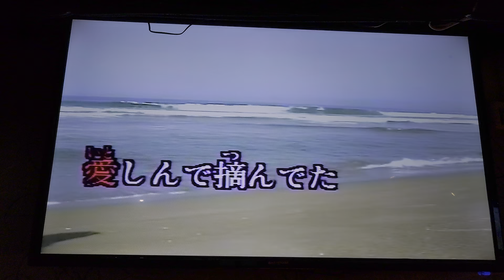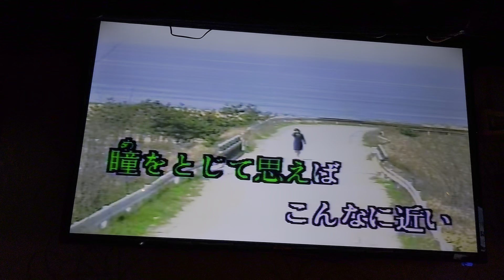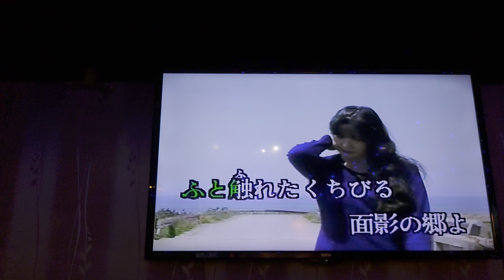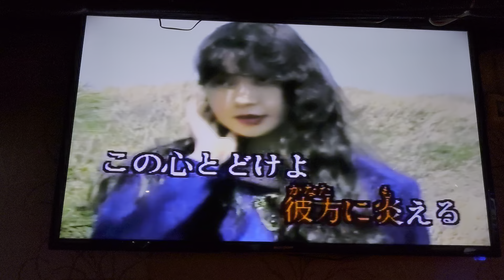陳姐翻唱 面影の鄉 唄 五木ひろし {朱攝影} [富士櫻卡拉OK]環境幽靜歌聲會友。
基於自身這20幾年來始終對業餘攝影的嗜好hobby不曾改變，歡喜心毫無牽掛繼續做自己多年來喜歡心喜愛的事物，這幾年來有緣在[富士櫻]這幽靜的小園地，滿懷歡喜心和歌唱前輩歡聚一堂是一件無價的歡樂事情！更有緣的喜樂事是；能夠藉由自己喜愛的攝影錄影讓歌唱前輩以及老前輩[錄影典藏]自己歡笑的美美倩影，讓自己子孫親朋好友能夠藉由當今的世代網路傳遞牽絆彼此的溫馨情誼，試問這何樂而不為呢？

我經常錄影過後告訴長輩前輩們；平常心歡喜心開心錄影錄影開心最重要啦！台語講歡喜就好歡喜尚重要啦！至於我觀察好久時間長期以來一直有一隻看不見的隱形藏鏡人黑手去刻意停格去刻意竄改去刻意扭曲縮水Youtube影片上的[觀看次數]！這真的讓人匪夷所思！請開闊你我自己的心胸視野讓它去吧！你我人生歡唱錄影歡喜攝影真的不值得無緣無故遭受這樣的無謂干擾和對待呀！因為我無法改變它！那就讓它愛怎樣就怎樣由它去吧！

曾經有緣閱讀過美國作家彿瑞斯特·卡特 [Forrest Carter] 的翻譯書{少年小樹之歌}這本著作。其原序中的一句溫暖的話迄今依舊溫暖著我的心：「奶奶說，當你遇見美好的事物時所要做的第一件事，就是把它分享給你四週的人；這樣，美好的事物才能在這個世界上自由自在的散播開來。我覺得我奶奶說的真是對極了。」。

祝福好友事事如意！健康歡唱平安喜樂！